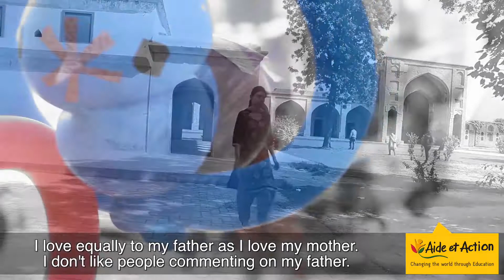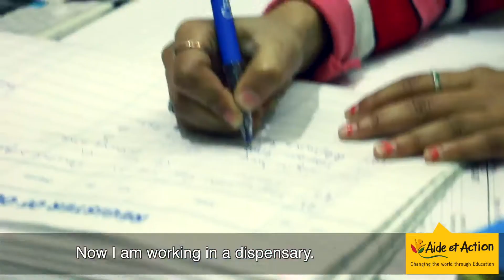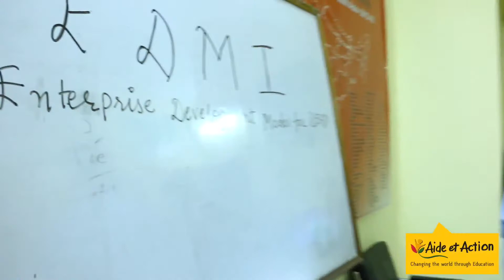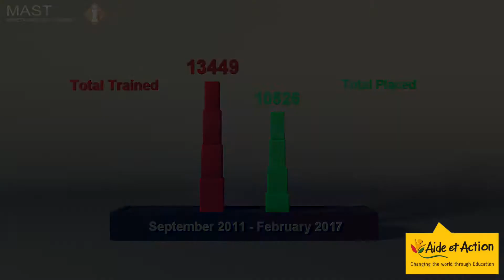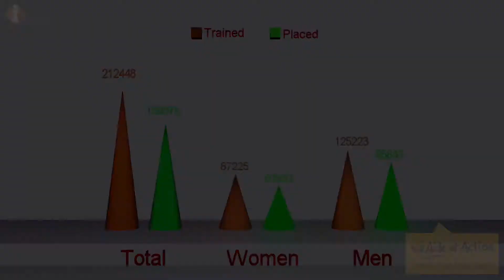iConcepts Documentary : Redefining Lives (Life changing stories of Punjab)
When challenges & injustice supersedes, life becomes difficult. But we can always change our destiny if we remain positive with thoughts & strong with our efforts.

Aide et Action’s iLEAD Programme is committed to boost such thought processes into the deserving youth denied by opportunities.

This video talks about the journey of transforming lives of youth in Punjab specifically in Jalandhar. MAST-iLEAD Programme in Jalandhar is supported by The American India Foundation where more than 1700 candidates have been trained where more than 80% are contributing in the enhance family income including 80% of women till Feb 2017.

About iLEAD:
A programme which started in year 2005 with one centre and few school drop outs in Chennai has reached to more than 200000 in last 10 years and the journey still continues. iLEAD’s decade old journey has resulted in social development through economic empowerment and this would have not been possible without the hard work of trainers, support of sponsors and believe of enthusiasts in us/programme. Apart from its years old existence in India, Nepal, Sri Lanka and Bhutan, in year 2015, iLEAD paved its way in Philippines and Cambodia and is ready to move in France and Latin America very soon. The unique innovations, for instance, Entrepreneurship and Employability Potential Assessment (EEPA), Gossip Circle for Empowerment (GCE) and the recent inculcation of Enterprise Development Model for iLEAD (EDMI) are taking iLEAD to new heights. The Alumni Associations are the ambassadors of our work who are contributing in the success and various innovations in iLEAD programme.